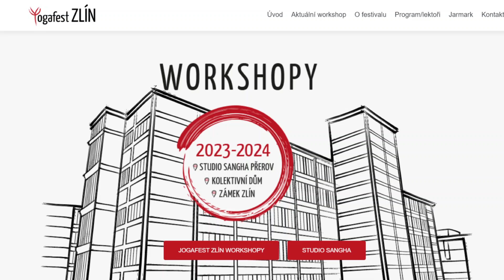YOGAFEST ZLÍN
SVÁTEK JÓGY JE ZDE...UŽ MÁTE LÍSTKY...